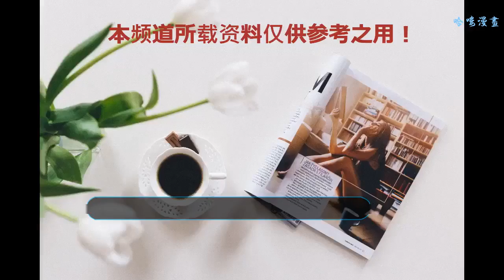同樣演痞子，前3位是在模仿，唯獨他讓觀眾隔著屏幕都感到害怕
在一些影視作品中，有著各種各樣的角色，有好人也有壞人，因為角色不同，所以演員們說面臨的挑戰也有所不同。在很多電視或者電影中，都會有一些飾演痞子的角色，不過對于這個角色能否飾演的好，可是演員們考驗演技的時候，小編就跟大家來盤點一下飾演過痞子這個角色的演員。
    陳小春飾演的痞子形象可以堪稱是經典，相信很多人都曾經有看過陳小春出演的《古惑仔》，這部電影對于80、90后來說，印象非常的深刻，一直到現在，陳小春還沒有撕掉山雞哥的標簽。不過這痞子形象都是陳小春飾演出來的，其實私底下的陳小春，跟山雞哥的形象可是大有不同。
    吳亦凡可是頂級的流量小生了，憑借著帥氣的外表，成為了娛樂圈中的寵兒，不僅在歌壇中占據一席之地，還涉及影視圈。吳亦凡曾經在《老炮兒》中飾演這一個痞子形象的人物，不過他的痞子形象差別可是有點大，而且演技也是成為了觀眾吐槽的詬病，在演技方面還是需要磨練的。
    張一山痞里痞氣的形象，可是讓人入木三分，曾經在出演《余罪》的時候，可是讓觀眾們眼前一亮。不過張一山從小到大，給人的感覺都有些痞，但是在《余罪》中的演技，簡直就是炸裂了。其實現實中的張一山還是非常暖的，情商也很高，并沒有那種痞痞的氣息。
    要說前面3位都是模仿出來的話，他更是讓人隔著屏幕都感到害怕，相信大家對這位演員可是非常的熟悉了，他就是張耀揚。可能說到張耀揚的名字大家不熟悉，但是你一定有看過他的作品，他曾經跟張曼玉和周潤發都曾經有過合作，而且張耀揚飾演的痞子，簡直是不要太像。說起來張耀揚還是小編的童年陰影啊，看到他出演痞子形象的作品，網上肯定得做惡夢。
不知道大家還知道有那些明星飾演痞子飾演得非常像的呢？歡迎留下他的名字！?